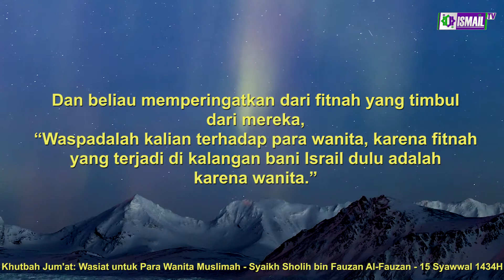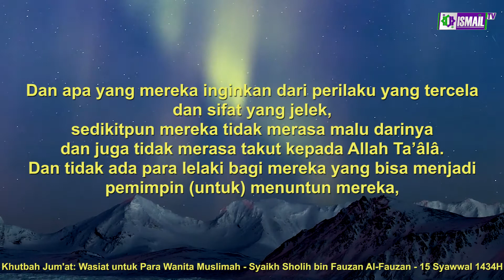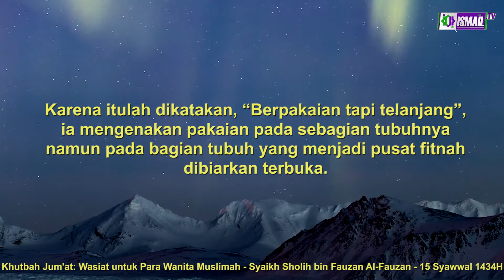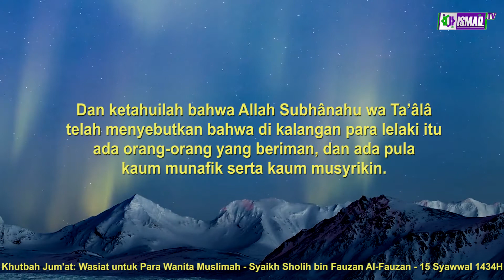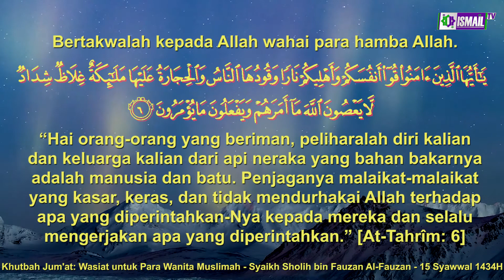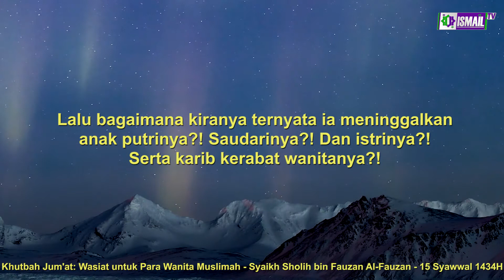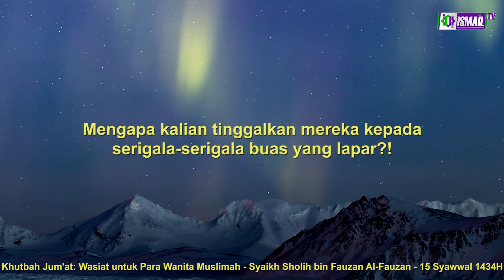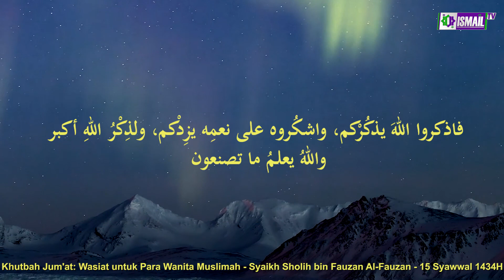Khutbah Jum'at Syaikh Sholih bin Fauzan Al-Fauzan : Wasiat untuk Para Wanita Muslimah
Khutbah Jum'at

Khotib : Syaikh Sholih bin Fauzan bin Abdillah Al-Fauzan
Tema   : Wasiat Untuk Para Muslimah
15 Syawwal 1434H

Di antara perkara yang membuat dahi berkerut, dan pecahnya urat nadi di masa ini adalah penelantaran para wanita hingga mereka berbuat segala apa yang mereka inginkan. Dari perilaku yang tercela dan sifat yang jelek sedikitpun mereka tidak merasa malu darinya dan juga tidak merasa takut kepada Allah Subhânahu wa Ta’âlâ. Dan tidak ada para lelaki bagi mereka yang bisa menjadi pemimpin (untuk) menuntun mereka, bahkan justru mereka terlantar dan tidak diperhatikan sama sekali, kecuali segelintir dari mereka yang dirahmati Allah.